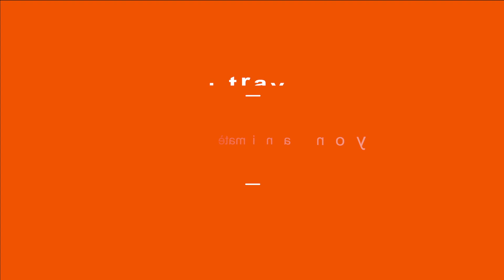Kisa Travay Yon animatè klèb Deba ye ?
Gutenberg Destin, animatè klèb deba Kotplaj nan rezo FOKAL la ap eksplike n sa travay animatè klèb deba a ye pou li menm.